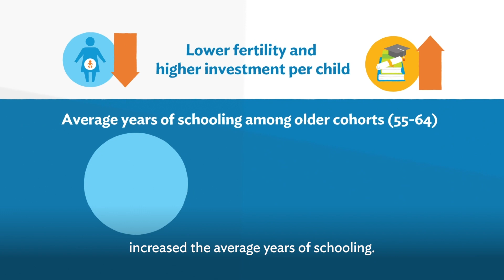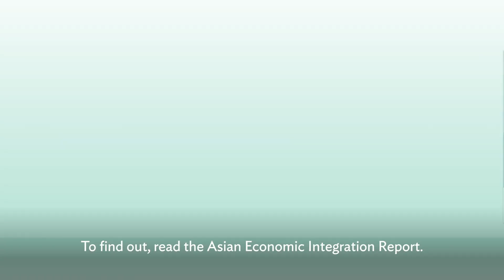Demographic Change, Productivity, and the Role of Technology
The theme chapter of the Asian Economic Integration Report 2019/2020 reviews the trend of demographic transition across Asia and the Pacific and examines the effects of aging on productivity and economic growth. It also explores the potential of technology to boost productivity in aging economies and discusses how innovations can help turn demographic challenges into opportunities.